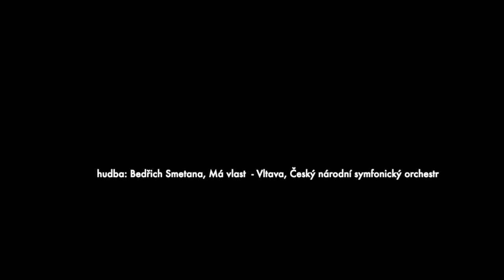Všeobecná deklarace lidských práv na Vltavě (trailer 15 minut)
10. prosince 1948 byla Valným shromážděním přijata Všeobecná deklarace lidských práv, jeden z milníků historie lidstava. Ve stejný den, přesně 70 let poté, se v nahrávacím studiu Českého rozhlasu sešli známí i méně známí lidé žijící v České republice a společně přečetli všech 30 článků deklarace a diskutovali o každém z nich z pohledu dneška. Akce proběhla pod moderátorským vedením šéfredaktora ČRo Vltava Petra Fischera a v režii Jiřího Honzírka. Organizátorem bylo Informační centrum OSN v Praze ve spolupráci s ČRo Vltava, Knihovnou Václava Havla a Amnesty International ČR.